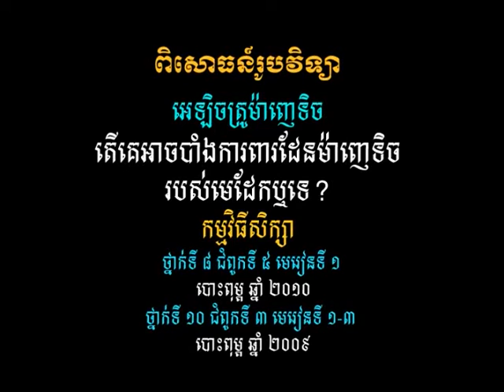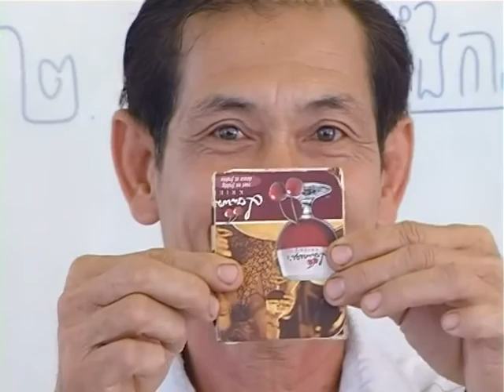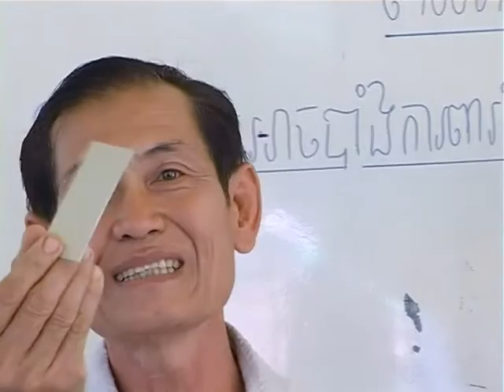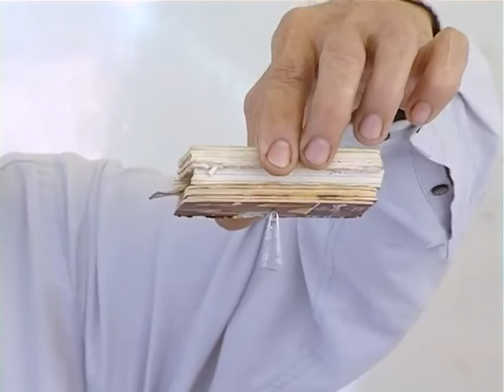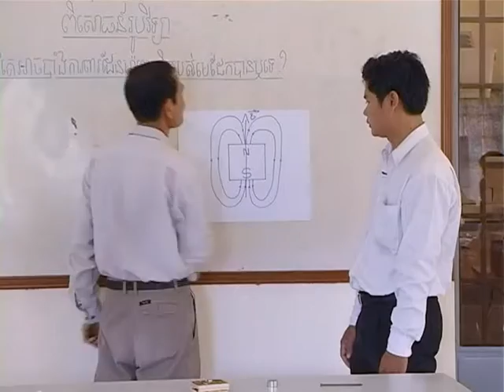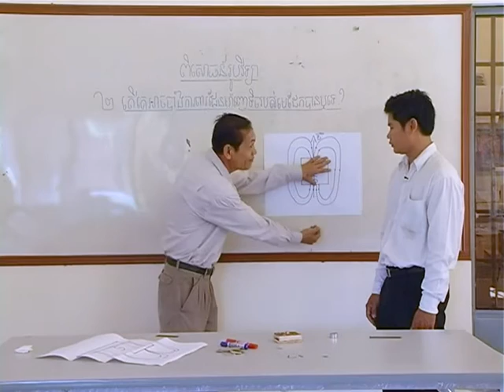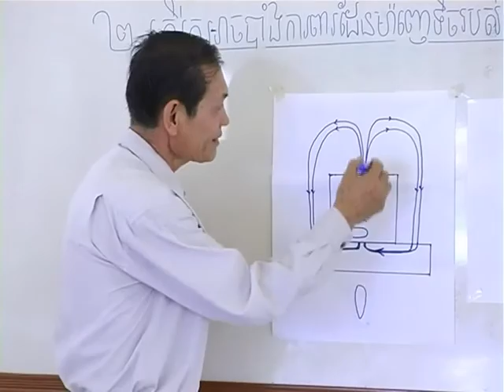វីដេអូពិសោធន៍មុខវិជ្ជារូបវិទ្យា ជំពូកទី៦.២ តើគេអាចបាំងការពារដែនម៉ាញេទិចរបស់មេដែកបានឬទេ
គោល​បំណង​សំខាន់​នៃ​វីដេអូ​ពិសោធន៍​នេះ គឺសិស្ស​អាច​កំណត់​ពី​កម្លាំង​ទាញ​ចូល និង​ច្រាន​ចេញ​រវាង​មេដែក​ពីរ សិស្ស​អាច​កំណត់​កម្លាំង​រវាង​មេដែក ដោយ​ការ​អនុវត្ត​សកម្មភាព​ងាយ ៗ